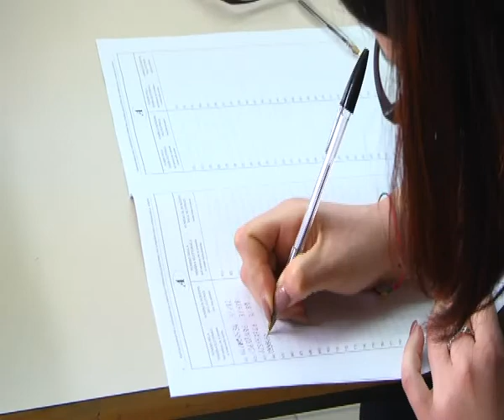"CARO" GOVERNO MA QUANTO CI COSTI ?